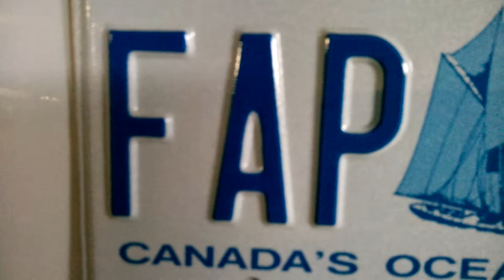Asus Prime test